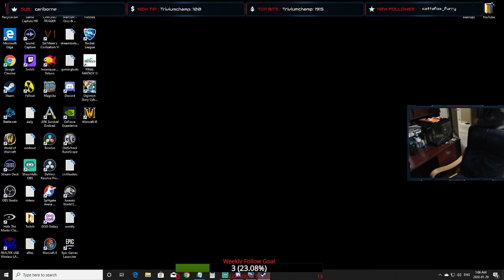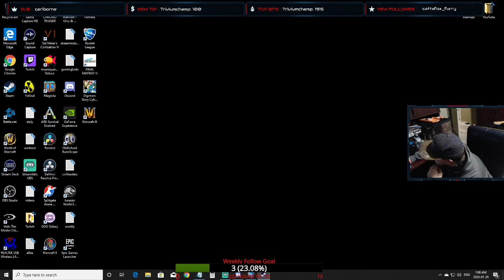Singles Club - Rocket League - Part 33